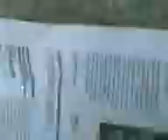pollo de granja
yuqui pollo blanco